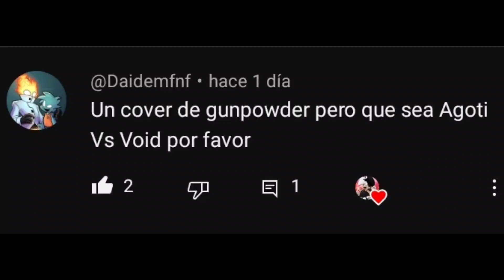Gunpowder:(Agoti Vs Void) 🎵🎶Friday Night Funkin🎶🎵